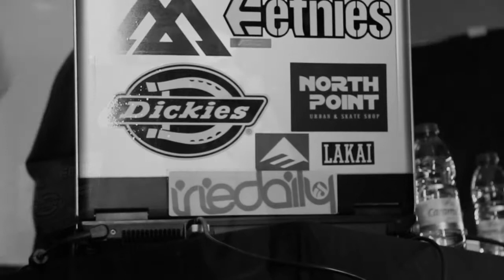WHITEVULK - BLACK CODE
( GLAMOUR BAR - VIANA DO CASTELO)